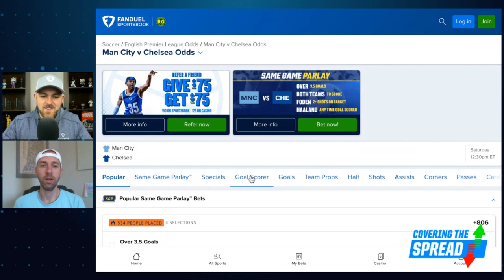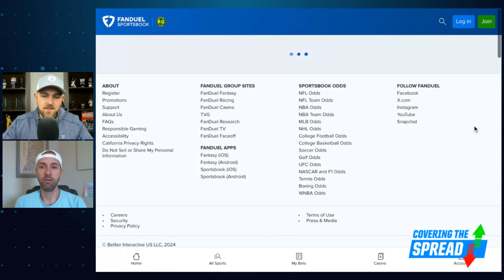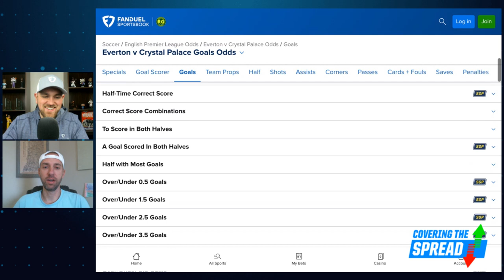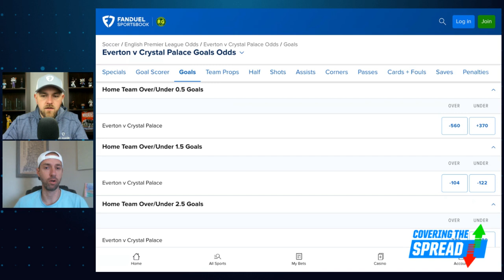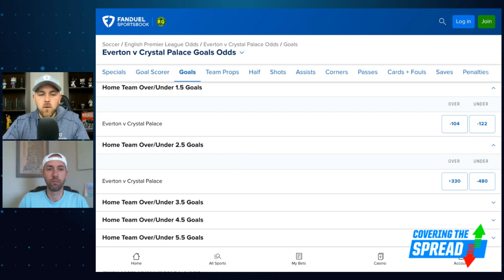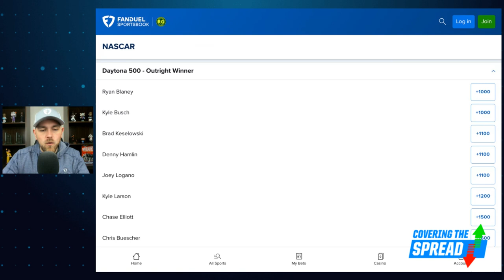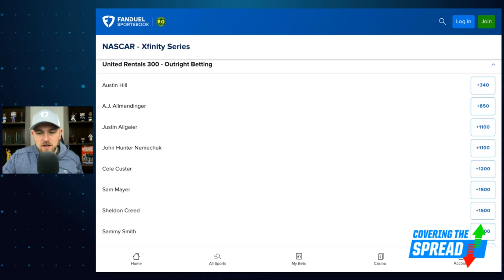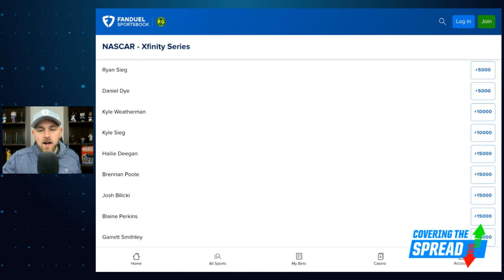EPL Matchweek 25 and NASCAR at Daytona Updates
EPL Matchweek 25 is approaching this weekend with a full 10 matches. Where can we find betting value at FanDuel Sportsbook? FanDuel Research's Austan Kas joins Jim Sannes to preview the slate, discussing his favorite props, moneylines, and totals from all three days (2:02). Later, Sannes digs into updated betting markets for the Daytona 500 and outlines a bet he likes there along with drivers to consider for the NASCAR Xfinity and Craftsman Truck Series races (12:11).